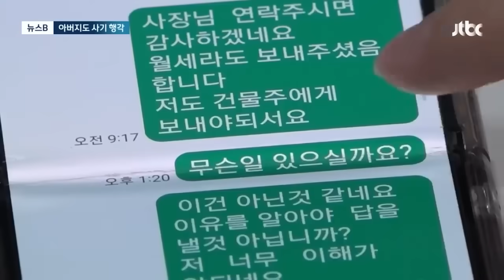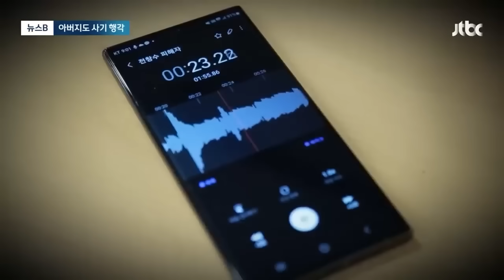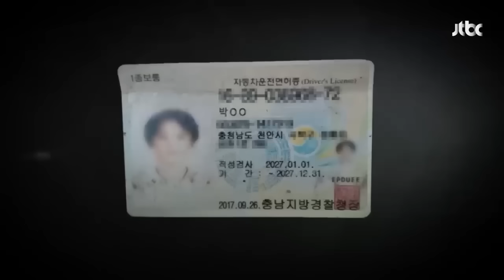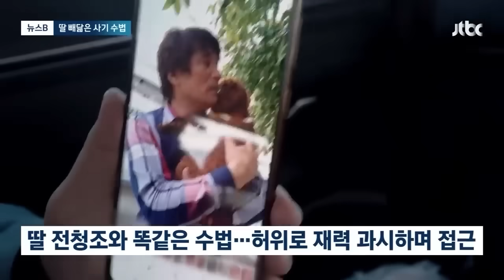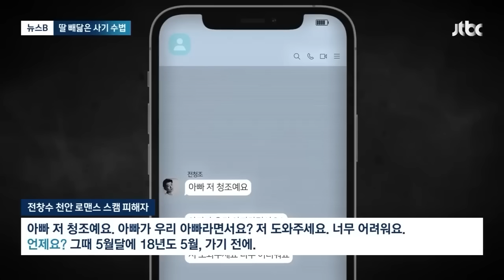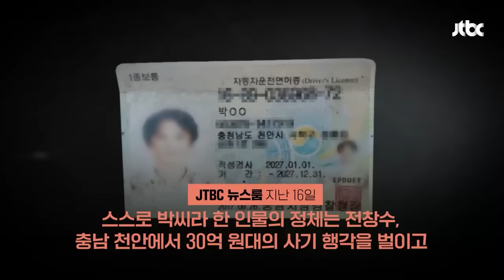"전청조랑 똑같네 진짜"…체포되기 전 전창수가 벌이고 다닌 일들 뉴스다 / JTBC News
사기 혐의로 공개수배된 전청조 씨의 부친 전창수 씨가 전남 보성에서 경찰에 붙잡혔습니다. 보성경찰서는 어제(25일) 오후 11시 30분쯤 보성군 벌교읍 한 편의점 앞 거리에서 전창수 씨를 붙잡았다고 밝혔습니다. JTBC는 전창수 씨가 벌여온 사기 행각을 추적해왔습니다.

0:00 [단독] 수상했던 고깃집 사장…알고보니 수배 중인 '전청조 부친' (12.16 뉴스룸)
6:42 "전청조 사진 본 순간…아버지와 사기 수법 똑같아" 제보 (10.27 사건반장)
10:46 사기 수배 5년 만에, 전청조 부친 전창수 잡혔다｜뜨는 이슈